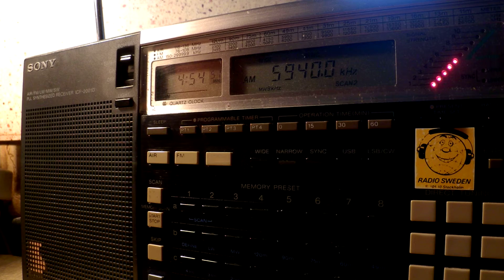02 10 2015 Voz Missionaria in Portuguese to Brasil 0452 on 5940, 9665 Camboriu